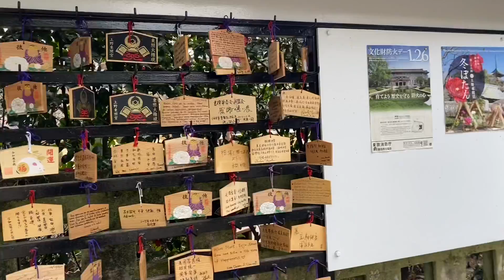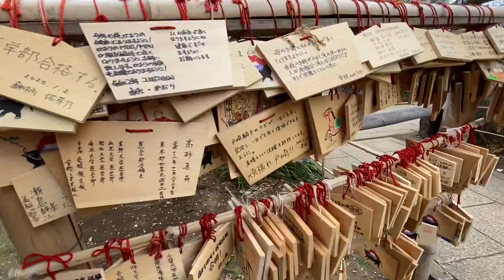Magic in the park//Ueno Park Tokyo ⛩